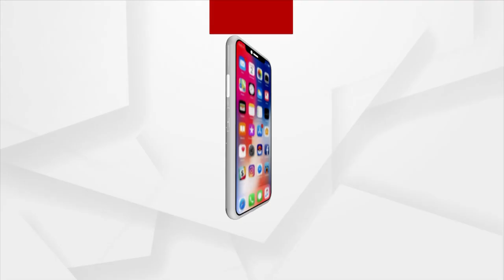Jamujhari Jail To Be Biggest Model Jail Of The Country